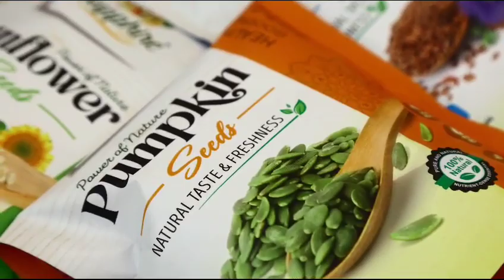SAPPHIRE UPHAAR GIFT BOX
SAPPHIRE UPHAAR Seeds Gift Box" likely refers to a collection of seeds packaged in a gift box, possibly intended for gardening enthusiasts, nature lovers, or anyone interested in growing plants.
UPHAAR Contains Pumpkin, Sunflower, Flax, Chia, and Quinoa Seeds which is healthy Breakfast for us.
The contents of the UPHAAR Seeds Gift Box could vary depending on the theme or purpose. For example, it might contain flower seeds for creating a colorful garden, herb seeds for a culinary garden, or vegetable seeds for those interested in homegrown produce.